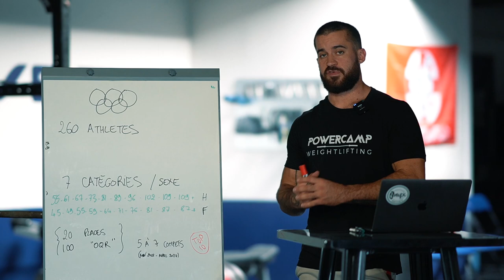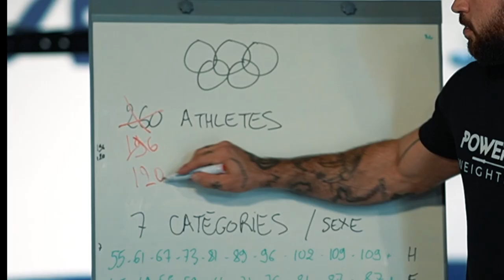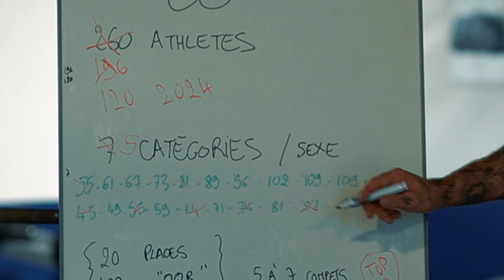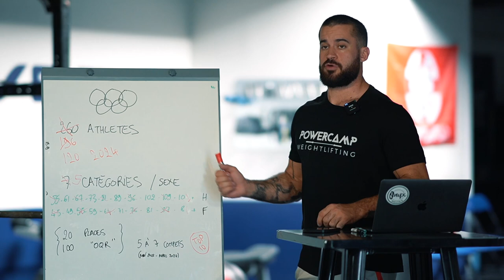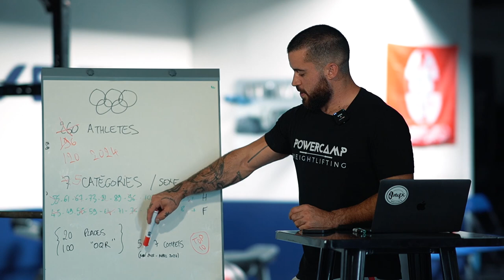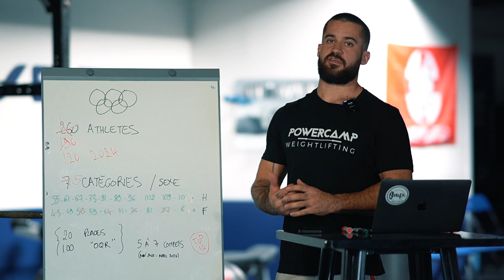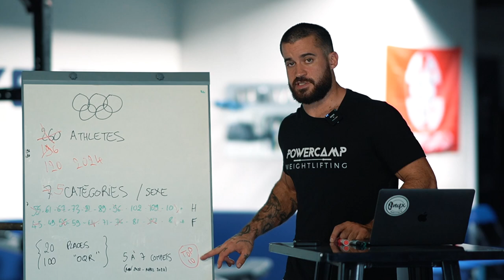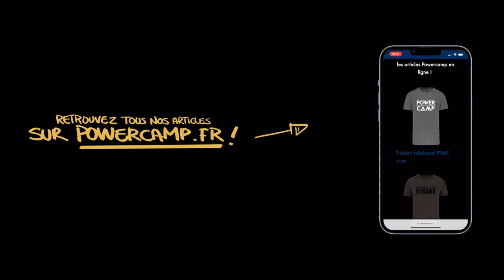COMMENT SE QUALIFIER AUX JO D'HALTEROPHILIE ?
Louis vous explique les procédés de qualification complexes pour les JO de Paris 2024 : ça commence maintenant, et la concurrence est rude !

Vous souhaitez suivre une programmation haltéro qui a fait ses preuves ?

QUELQUES DETAILS SUPPLEMENTAIRES :
- 6 places "universality" sont réservées et seront décidées par la comission tripartite 2024
- Il faut être né avant le 31 Décembre 2009 pour participer
- Les compétitions obligatoires pour la qualification sont :
2023 IWF World Championships (senior)
2024 IWF World Cup (Q2 of 2024)

+ minimum 3 compétitions parmi (ou 2 pour les athlètes Français ou issus des quotas) :

2022 IWF World Championship (senior)
2023 Continental Championships (senior)
2023 IWF Grand Prix I
2023 IWF Grand Prix II
2024 Continental Championships, (senior)

- Si deux athlètes ont le même total de qualif, celui qui l'aura réalisé en premier sera qualifié.
- Si un athlète fait top 10 dans deux catégories différentes, il doit préciser avant Mai 2024 dans quelle caté il participera aux jeux.
- La compétition aura lieu à Paris Expo du 7 au 11 Août 2024 (places pas encore réservablesà